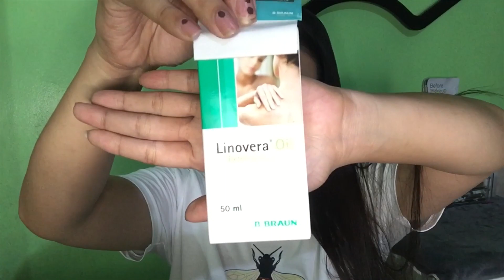MIRACLE OIL DAW? LINOVERA OIL FOR ALL SKIN TYPES! GOODBYE DRY SKIN! | Mhelai Magpantay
Hello Mhelabsss! 🤗😚 SHARING THIS MIRACLE OIL THAT I’VE TRIED FROM LINOVERA ✨✨ Sana makatulong sa inyo 😉😉 (Don’t Judge 😅)

Please maximize or minimize the volume if needed. Sorry about my audio. Thankyou! 😘😘

Product Mentioned:
LINOVERA OIL - 999pesos
Available at:
Watsons

Camera Used: Samsung NX Mini/Iphone 6+
Video Editor: iMovie
Thumbnail Editor: Picsart

ILOVEYOU GUYSSS 💖💘💞💕